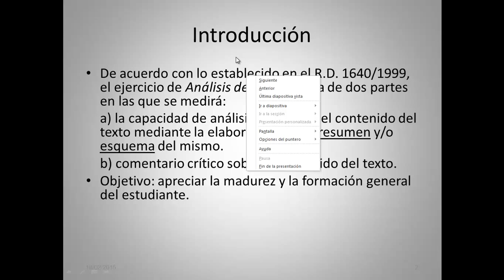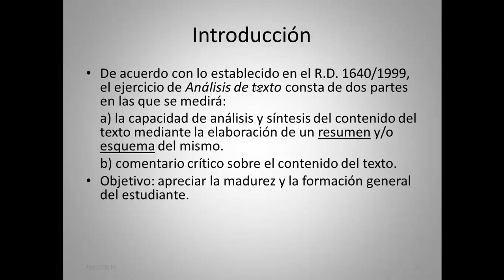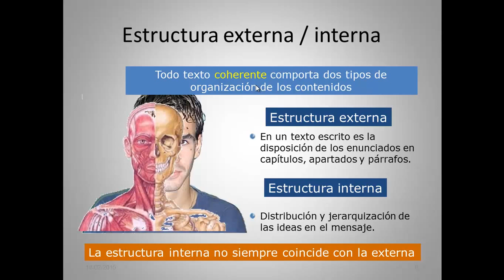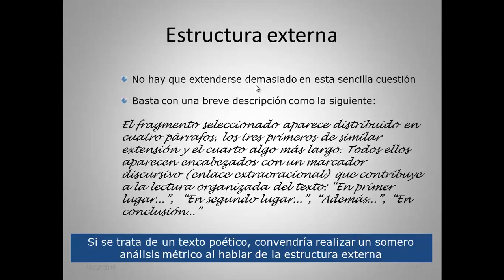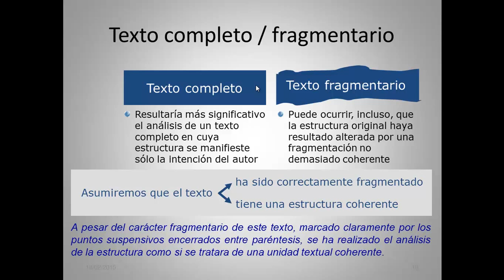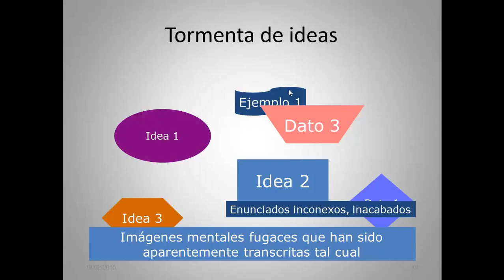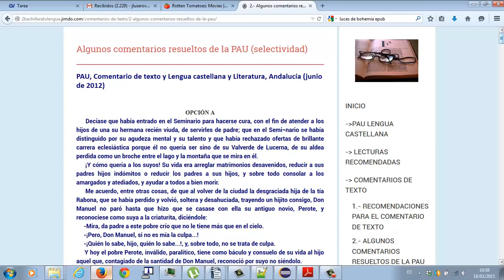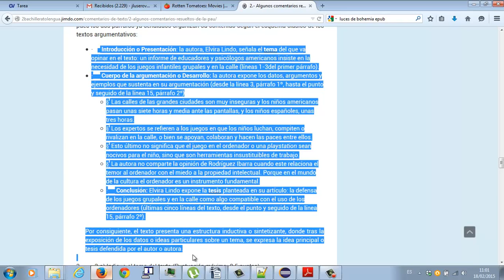Organizacion de las ideas Comentario de texto Lengua Selectividad Academia Usero Estepona